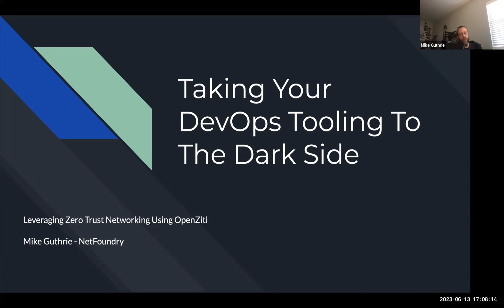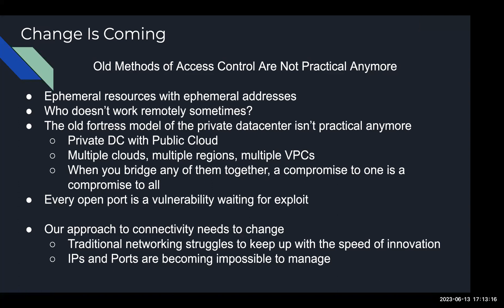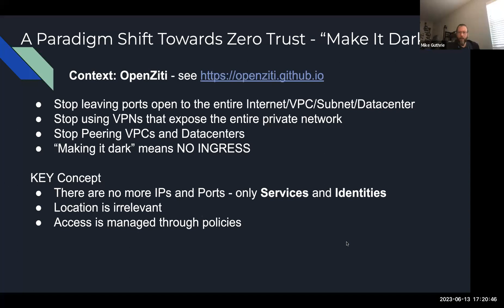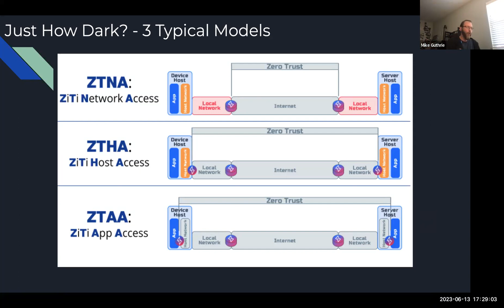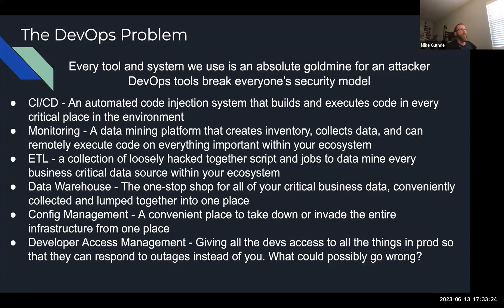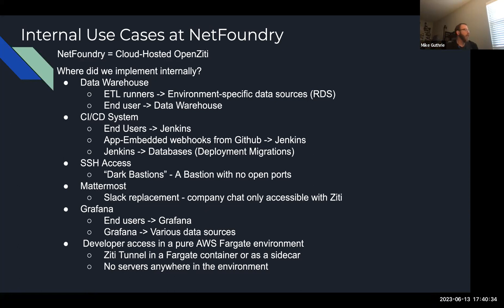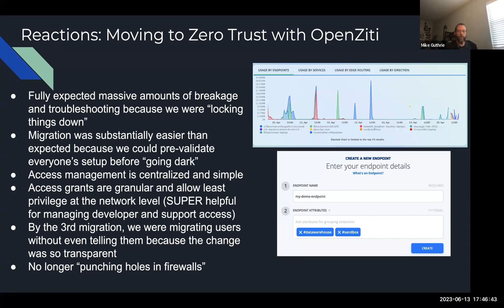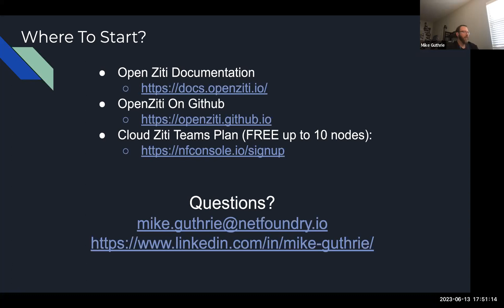Taking Your DevOps Tooling To The Dark Side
Taking Your DevOps Tooling To The Dark Side - 13th June 2023

By: Mike Guthrie

Would you like to be a speaker at our next summit?